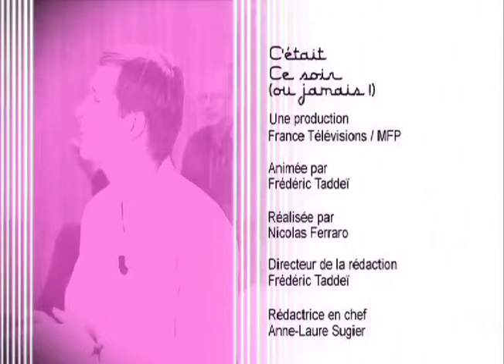THE SHOES & ESSER "STAY THE SAME" @ CE SOIR OU JAMAIS / TADDEI / LE 17-03-11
NEW ALBUM ‘’CHEMICALS’’ OUT NOW !